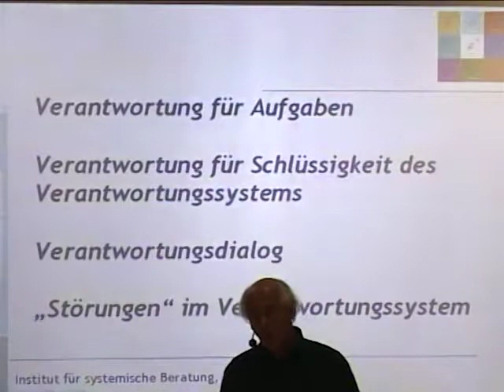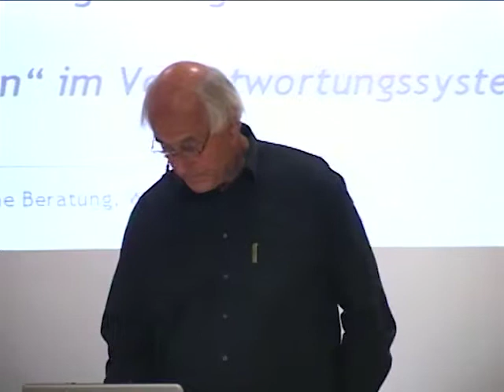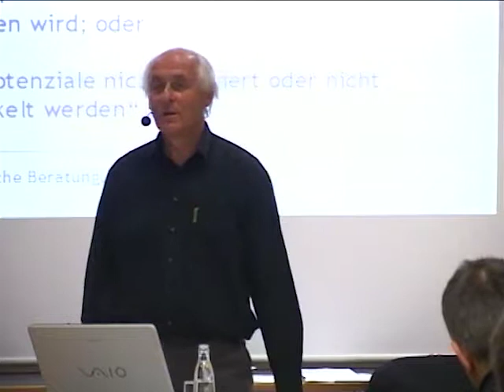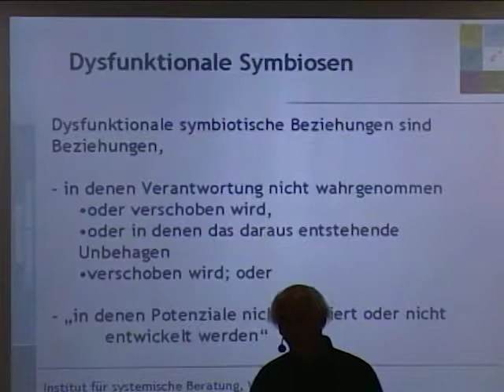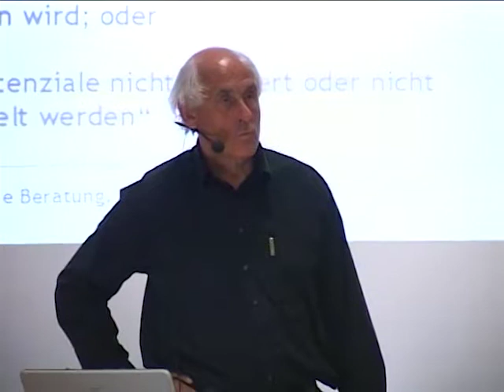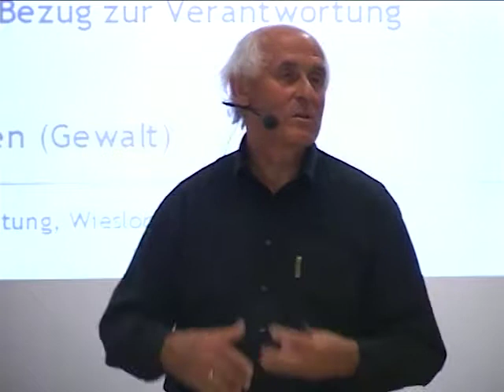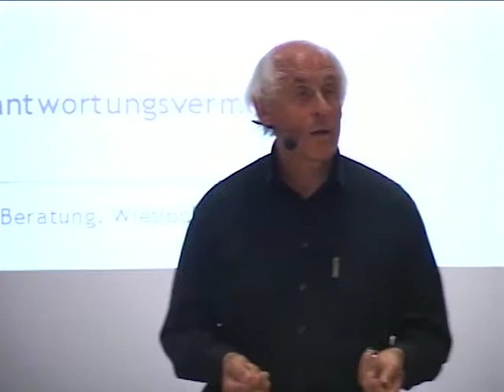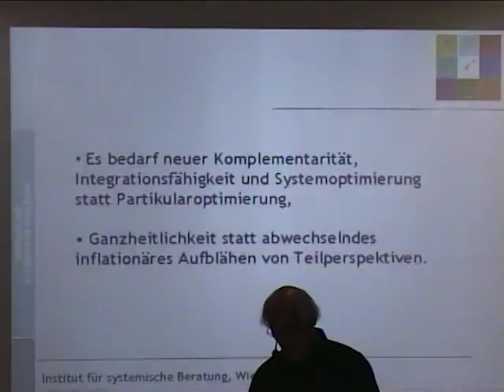Systemische Professionalität (3/2): Verantwortung & Macht Teil 2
Video 07

VERANTWORTUNG & MACHT TEIL 2
00:00 Störungen im Verantwortungssystem
04:00 Hierarchie und Verantwortung
07:07 Dysfunktionale Symbiosen (Verantwortungsvermeidung; symbiotische Kompensationsgeschäfte)
17:25 "In Verantwortungsnahme" - Konfrontation von Symbiosen
26:52 Verantwortungsvermeidung
33:15 Hintergründe von Verantwortungsvermeidung
36:30 Trends und Herausforderungen
39:30 (Rück-) Aneignung von Verantwortung